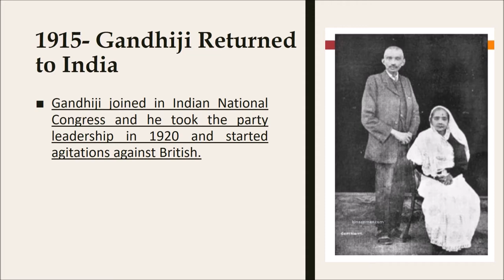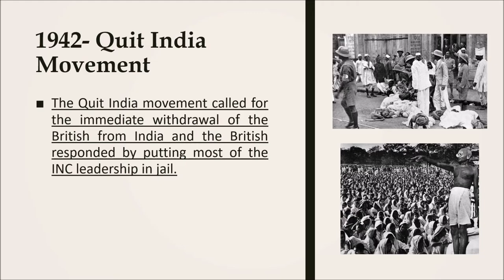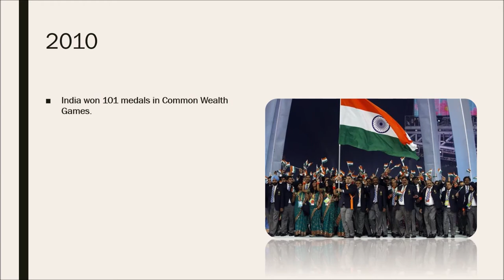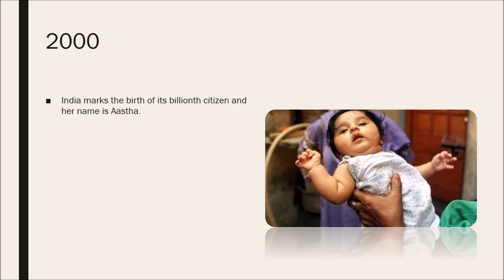17 Biggest Achievements of India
A walk to India's achievements from 2000 to 2017